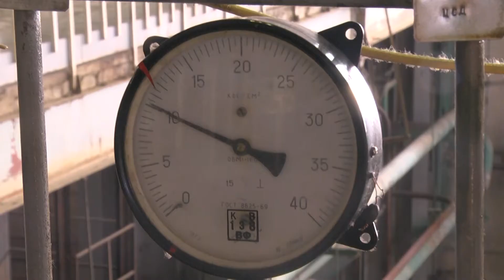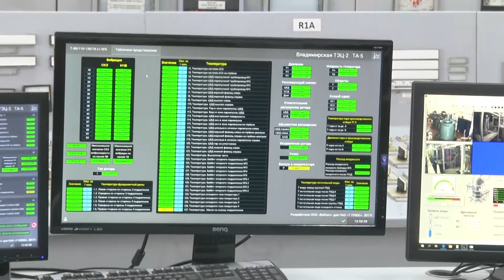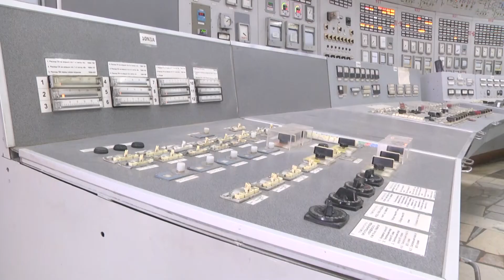Александр Байер на ТЭЦ-2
Прохождение отопительного сезона и перспективы развития Владимирской ТЭЦ-2.

Об этом шла речь на встрече заместителя губернатора региона с директором филиала "Владимирский" ПАО "Т Плюс" Дмитрием Фёдоровым. Сегодня Александр Байер посетил крупнейшее энергетическое предприятие области.